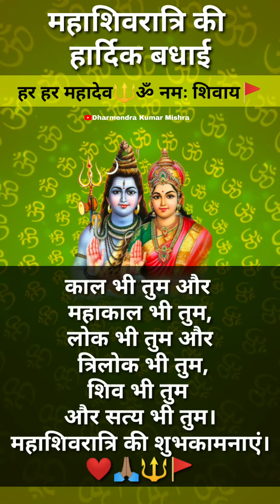HappyMahaShivratri महाशिवरात्रि के महापर्व पर इन शुभ संदेशों के जरिए दें अपने प्रियजनों को शुभकामना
Happy MahaShivratri 2023: आज महाशिवरात्रि के महापर्व पर इन शुभ संदेशों के जरिए दें अपने प्रियजनों को शुभकामना